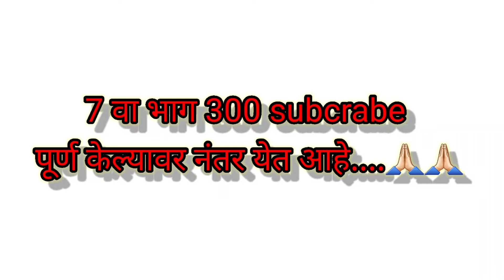बाप कोमात पोरग जोमात भाग 7| BAAP KOMAT PORGA JOMAT |EPISODE 7| AKSHAY WAYKAR OFFICAIL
marathi web series on youtube
comedy marathi web series
marathi comedy web series full एपिसोडस
gavakadchya bhangadi